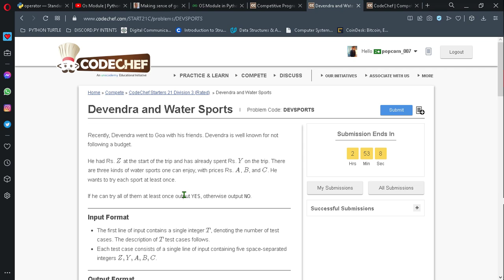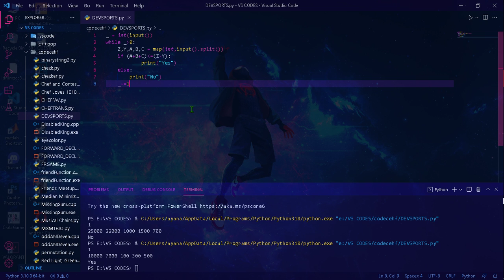Starters 21 # DEVSPORTS Question-1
𝐰𝐬𝐬𝐬𝐬𝐬𝐬𝐬𝐬𝐬𝐬𝐬𝐬𝐬𝐬𝐬𝐬𝐬𝐬𝐬𝐬𝐬𝐬𝐬𝐬𝐬𝐬𝐬𝐬𝐬𝐬𝐮𝐮𝐮𝐮𝐮𝐮𝐮𝐮𝐮𝐮𝐮𝐮𝐮𝐮𝐮𝐮𝐮𝐮𝐮𝐮𝐩𝐩𝐩𝐩𝐩 𝐞𝐯𝐞𝐫𝐲𝐛𝐨𝐝𝐲?

🖥️ 𝐏𝐂 𝐒𝐏𝐄𝐂𝐒(𝐆𝐀𝐌𝐈𝐍𝐆 + 𝐒𝐓𝐑𝐄𝐀𝐌𝐈𝐍𝐆) 🖥️
𝗠𝗼𝗻𝗶𝘁𝗼𝗿 - 𝘿𝙚𝙡𝙡 19.5 𝙞𝙣𝙘𝙝.
𝐊𝐞𝐲𝐛𝐨𝐚𝐫𝐝 - (1) 𝙌𝙪𝙖𝙣𝙩𝙪𝙢 𝙌𝙃𝙈9800
                    (2) 𝙀𝙫𝙤𝙁𝙤𝙭 𝙁𝙞𝙧𝙚𝙗𝙡𝙖𝙙𝙚
𝗠𝗼𝘂𝘀𝗲 - 𝘼𝙣𝙩-𝙀𝙍𝙨𝙥𝙤𝙧𝙩𝙨 𝙜𝙢300
𝗪𝗲𝗯𝗰𝗮𝗺 - 𝘾𝙖𝙨𝙚𝙐 𝙃𝙒1
𝐑𝐚𝐦 - 𝘾𝙤𝙧𝙨𝙖𝙞𝙧 𝙑𝙚𝙣𝙜𝙚𝙖𝙣𝙘𝙚 𝙇𝙋𝙓 𝙨𝙚𝙧𝙞𝙚𝙨 𝘿𝘿𝙍4.(8𝙜𝙗 + 4 𝙜𝙗)
𝐄𝐚𝐫𝐩𝐡𝐨𝐧𝐞 & 𝐌𝐢𝐜𝐫𝐨𝐩𝐡𝐨𝐧𝐞 -
     【a】 𝐄𝐚𝐫𝐩𝐡𝐨𝐧𝐞 : 𝘙𝘦𝘢𝘭𝘮𝘦 𝘌𝘢𝘳-𝘉𝘶𝘥𝘴 2
     【b】 𝐌𝐢𝐜𝐫𝐨𝐩𝐡𝐨𝐧𝐞 : 𝘙𝘦𝘥𝘨𝘦𝘢𝘳 𝘊𝘭𝘰𝘢𝘬 𝘞𝘪𝘳𝘦𝘥 𝘙𝘎𝘉 𝘎𝘢𝘮𝘪𝘯𝘨 𝘏𝘦𝘢𝘥𝘱𝘩𝘰𝘯𝘦𝘴 𝘸𝘪𝘵𝘩

💰𝐒𝐔𝐏𝐏𝐎𝐑𝐓 𝐓𝐇𝐈𝐒 𝐍𝐎𝐎𝐁 𝐓𝐎 𝐆𝐄𝐓 𝐀 𝐁𝐄𝐓𝐓𝐄𝐑 𝐏𝐂 💰
𝐔𝐏𝐈 : ayanacharyya7@oksbi

🎵𝐈𝐍𝐓𝐑𝐎 𝐀𝐍𝐃 𝐎𝐔𝐓𝐑𝐎 𝐒𝐎𝐍𝐆 𝐂𝐑𝐄𝐃𝐈𝐓🎵

                                                  🎀  𝒯𝐻𝒜𝒩𝒦 𝒴☯𝒰  🎀